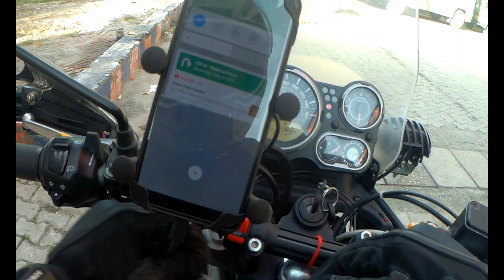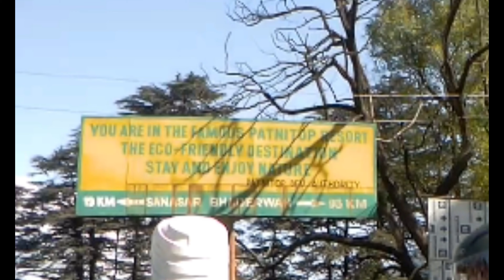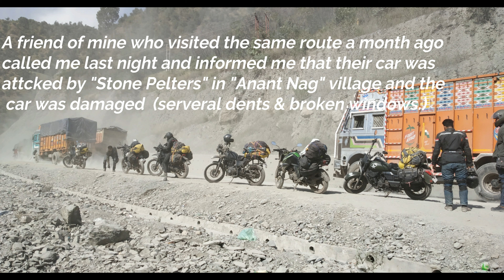EP 9 Leh Ladakh || 60 kms long traffic jam 🙄 || Jammu to Srinagar || Bangalore to Leh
There's no recordings from day 8 & 9 as we stayed at Army Camp in Jammu. On day 10 we continued to ride towards Leh via Srinagar route.